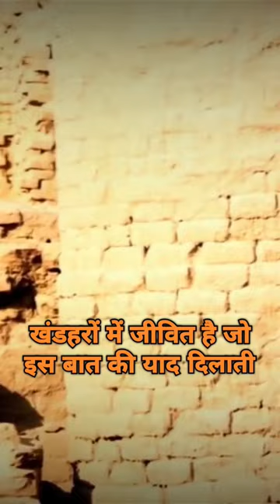Exploring Mohenjodaro: 🏛️ Unraveling the Secrets of an Ancient Civilization 🌍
Embark on a captivating journey through time as we explore the enigmatic ruins of Mohenjodaro, a testament to the brilliance of ancient civilization! Step into the footsteps of our ancestors and marvel at the meticulously planned layout, advanced drainage systems, and intricate architecture that adorned this magnificent city thousands of years ago.

From the Great Bath to the towering citadel, each structure whispers tales of a society that valued order, beauty, and innovation. As we wander through the labyrinth of ruins, we can't help but ponder the lives of those who once called Mohenjodaro home - their daily routines, their aspirations, and their triumphs.

Join us as we unravel the mysteries of this ancient metropolis, piecing together fragments of history to paint a vivid picture of a civilization that thrived in harmony with its environment. Through exploration and discovery, we pay homage to the ingenuity and resilience of our ancestors, whose legacy continues to inspire awe and wonder to this day.🏛️✨